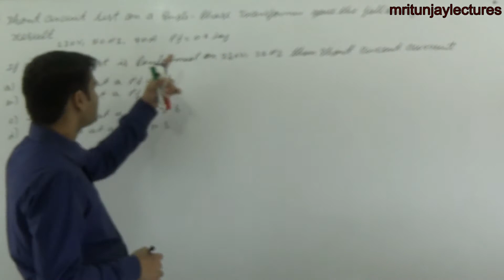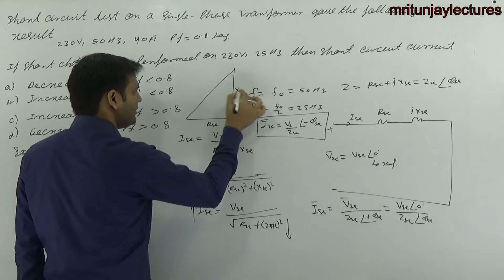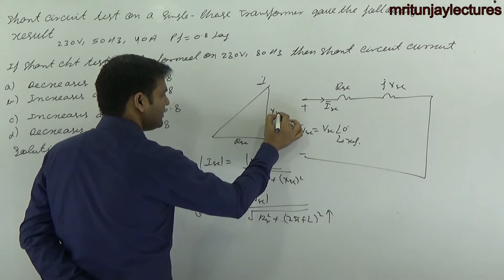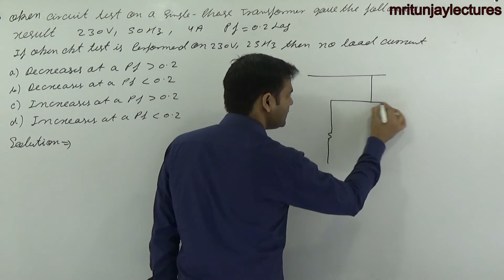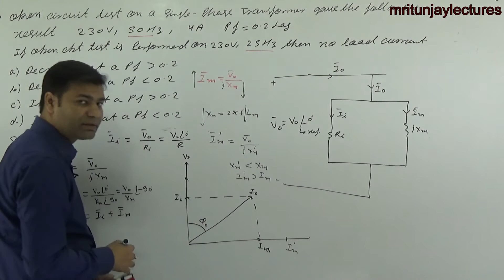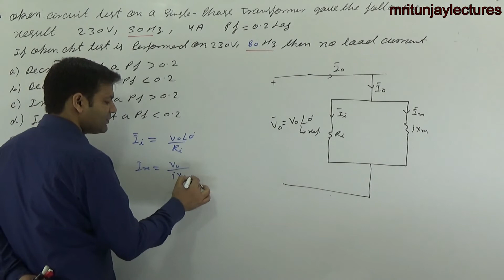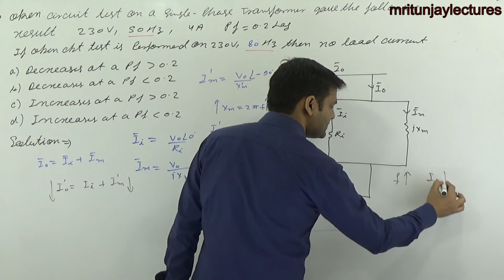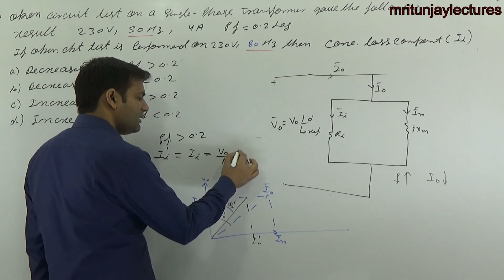#1.26 CONCEPTUAL QUESTIONS OF SHORT CKT AND OPEN CKT TEST